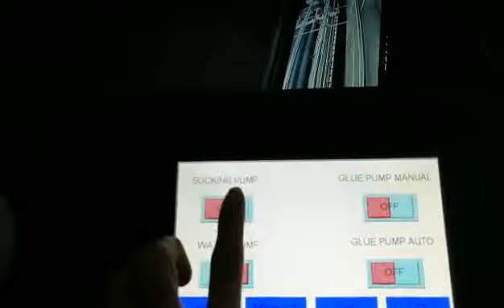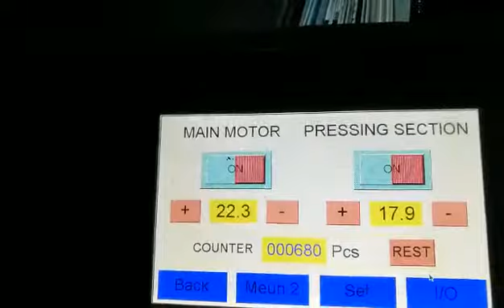YB-1450BG Semi-automatic flute laminating machine